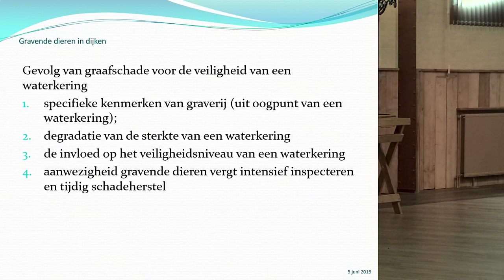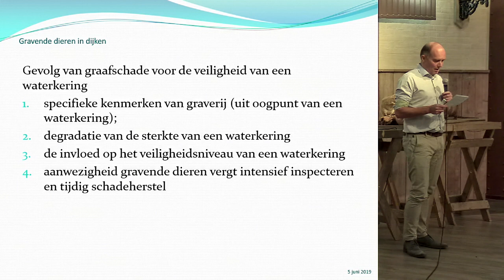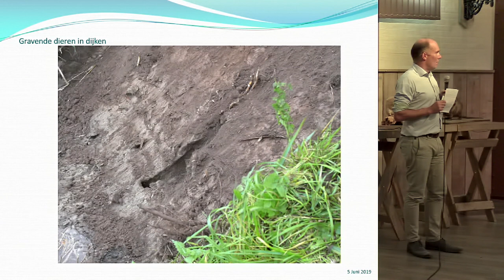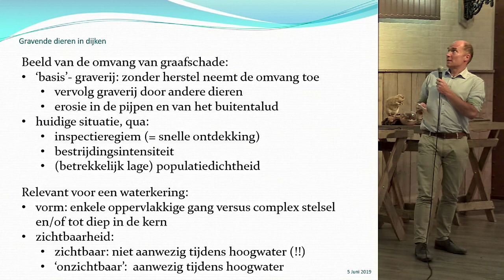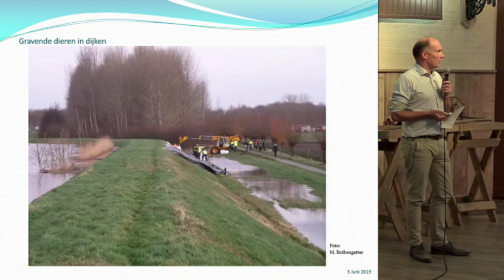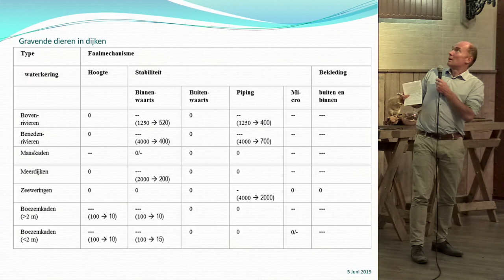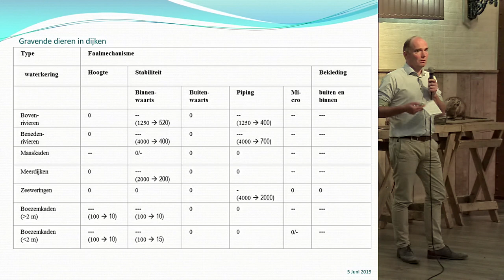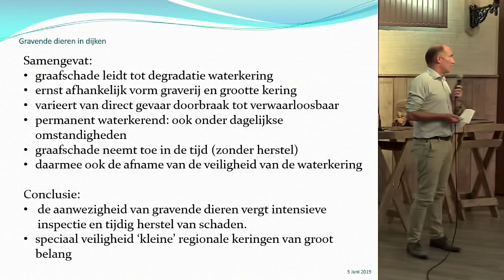Dier en Dijk 2019 | P05 - Graaafschade - Henk van Hemert (STOWA)